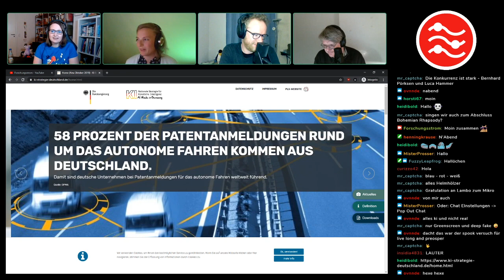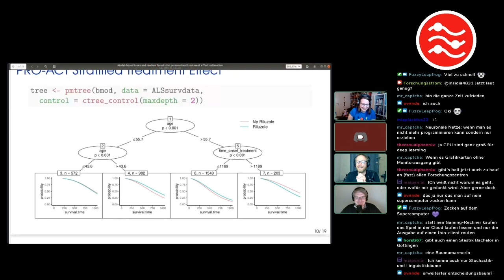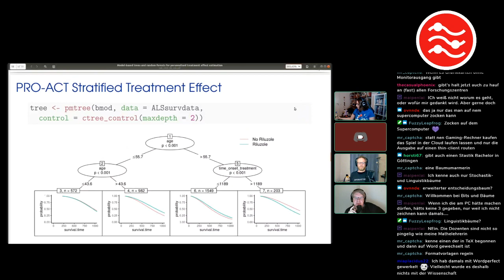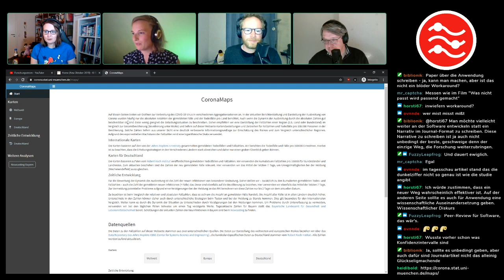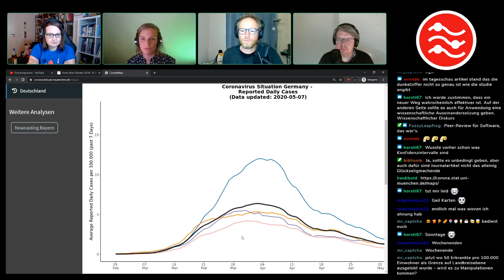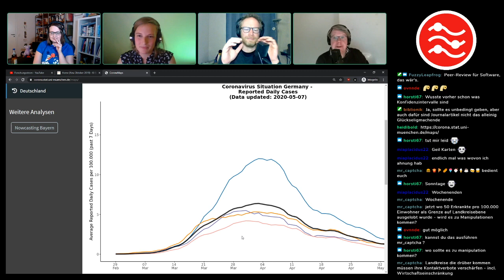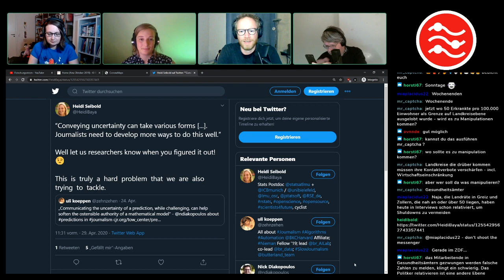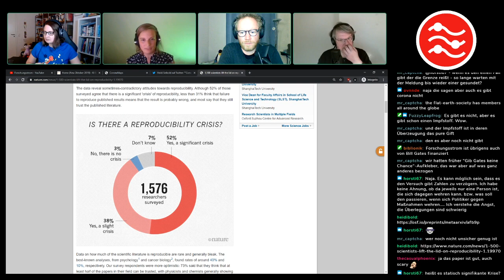Heidi und die ???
Heidi Seibold war am 7. Mai 2020 zu Gast beim Forschungsstrom auf Twitch und spricht in "Heidi und die ???" über Ihre Forschung. Es geht um Unsicherheit, Reproduzierbarkeit und zufällige Wälder.

[00:13] Let’s get started.

Paper „The multiplicity of analysis strategies jeopardizes replicability: lessons learned across disciplines“; Preprint-DOI 10.31222/